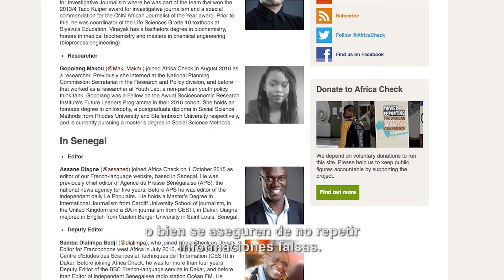Entrevista a Anim van Wyk, redactora jefa de Africa Check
Africa Check es la primera página web de 'fact-checking' del continente. Desde este medio digital de libre acceso se encargan de analizar las declaraciones de personalidades públicas y compararlas con los datos que aparecen en documentos oficiales y públicos. La idea: mejorar la información pública para que también mejoren las decisiones de las personas.

El I Encuentro de Periodistas África-España es un evento organizado por Casa África y que contó con el patrocinio de Ria Money Transfer. Más información